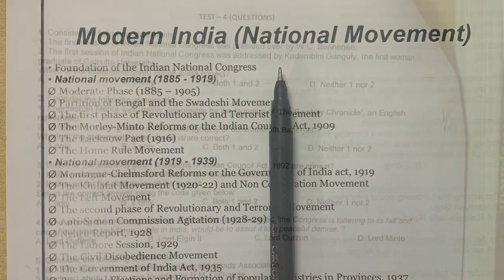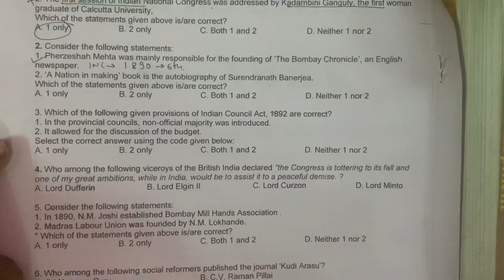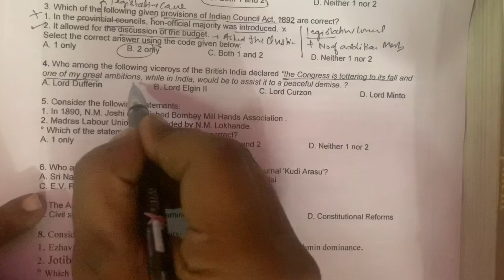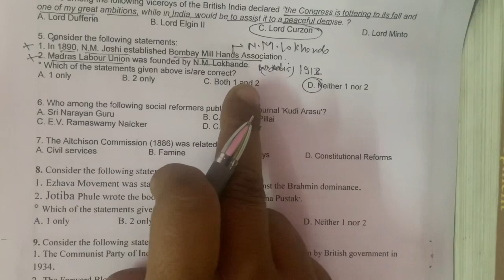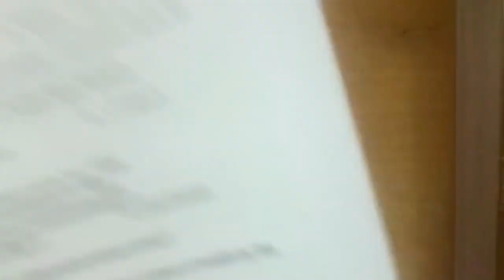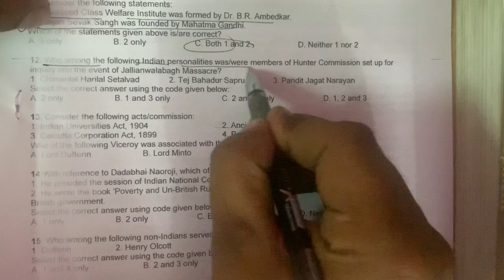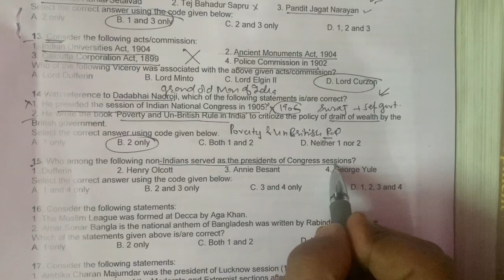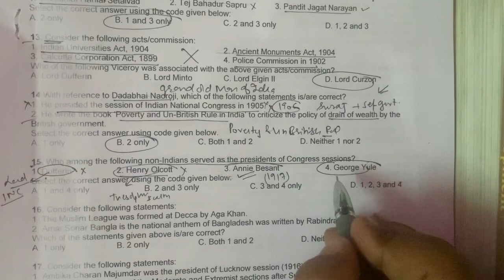Insight Test series 2020:Test no:4(Question no:1 to 15)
Test no:4
Morden History(Part-2)
Questions no:1 to 15